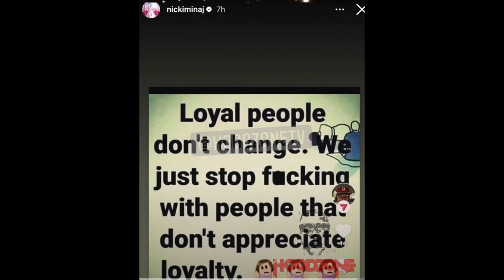Nicki Minaj Brings Out Drake: Tells Crowd He's King Not Kendrick Lamar “Loyal People Don’t Change”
Nicki Minaj Brings Out Drake, Tells Crowd He Is The Only King Not Kendrick Lamar “Loyal People Don’t Change”